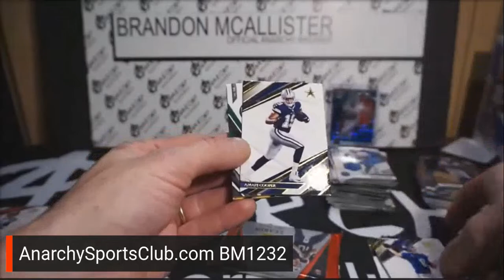Panini 2021 Limited Elijah Moore 2 Color Patch Auto 68/75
Panini Limited Football
New York Jets - Elijah Moore